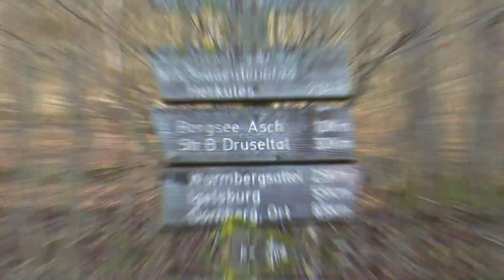Kassel Germany 🇩🇪/ About Sams Adventures 🌍🎥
Hey ⚡️
herzlich willkommen zu meinem Video über Kassel Wilhelmshöhe mit Herkules, Löwenburg und Schloss Wilhelmshöhe in Hessen.

Gerne könnt Ihr auch ein Abo da lassen.

Liebe Grüße Sam ⚡️

Hey, ⚡️
welcome to my video about Kassel Wilhelmshöhe in Germany. 🌍

If you like the video, I would be delighted if you give this video a thumb up.👍🏻
I also would be happy about a subcription.

Kind regards,
Sam ⚡️
Things I used for this video: (no publicity)